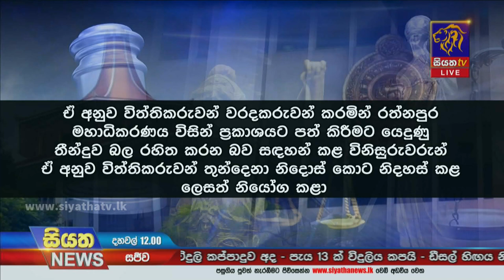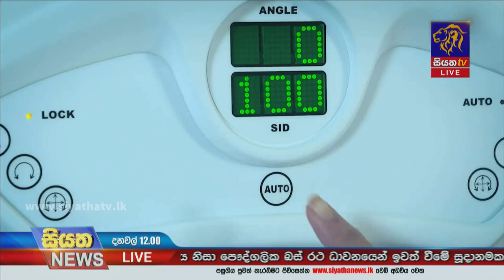Siyatha News | 12.00 PM | 31 - 03 - 2022